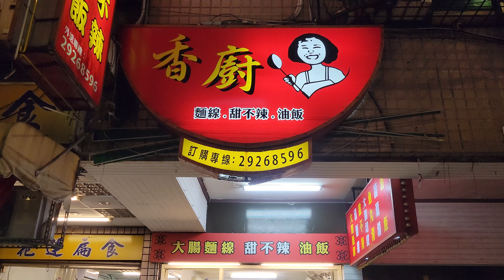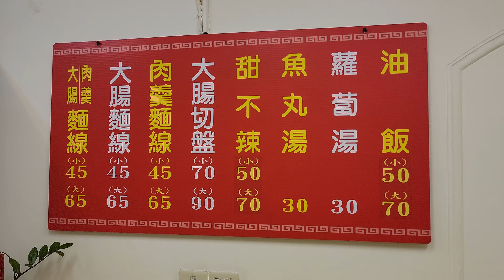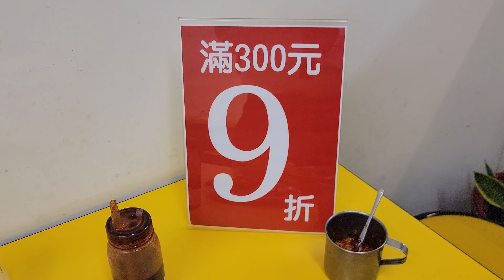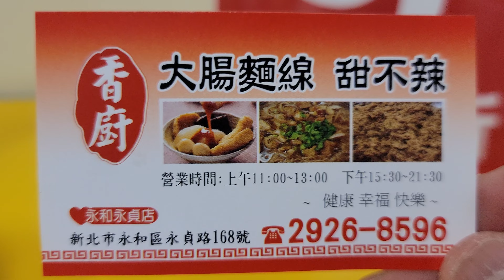*2021/11/16/永和區 香廚 滷大腸麵線 甜不辣【Meck大叔】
店名：香廚 滷大腸麵線 甜不辣
地址：新北市永和區永貞路168號
關於：
成立於民國92年至今已快15年了，本持忠旨為建立“幸福、快樂、健康的小吃店！！